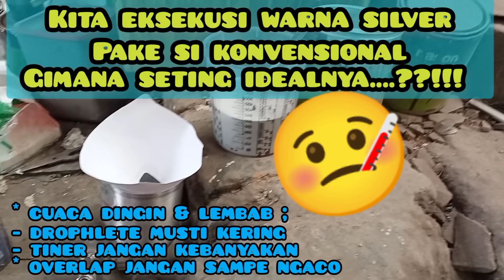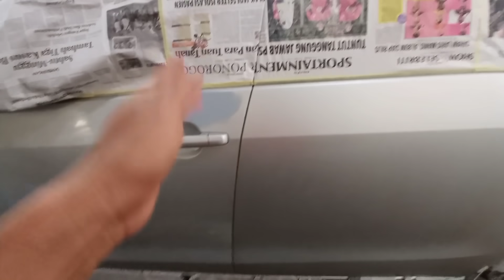👻 Ini Rahasia, Jurus Mahal Pasukan Kaki Lima, f75-f100 Mania, Nyookk..Merapat..!!! Ngopi Bareng Sini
Bismillah.
Detil keterangan, bakal diupdate blakangan ✌🤭